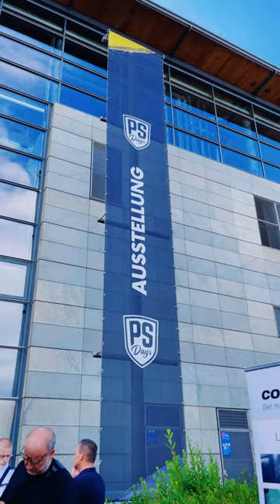Energy drink by KRYTEX | PS Days & XS Carnight